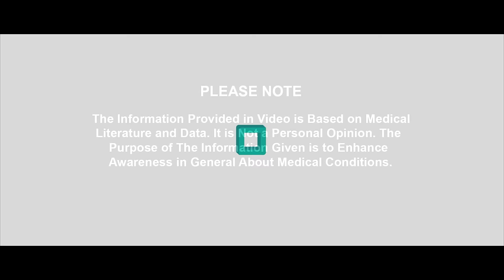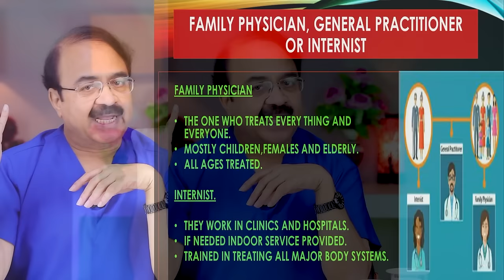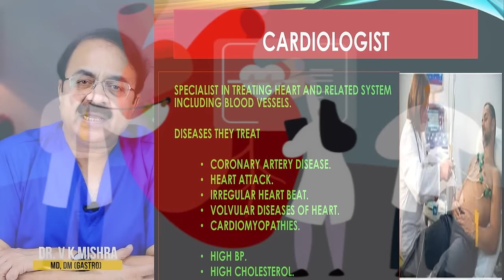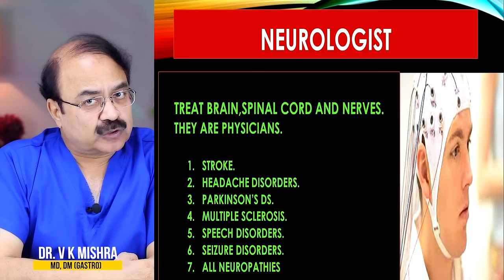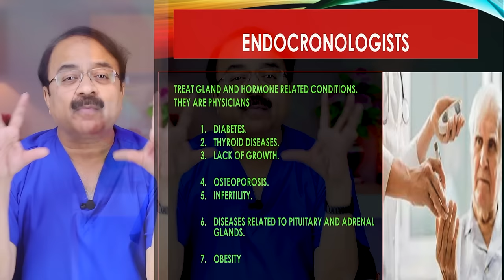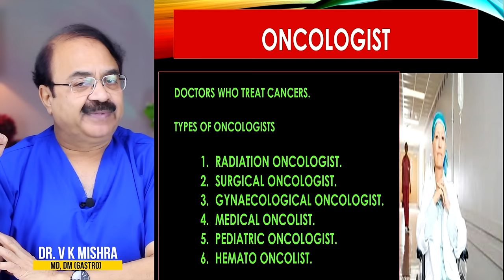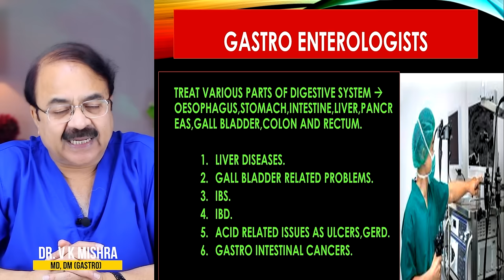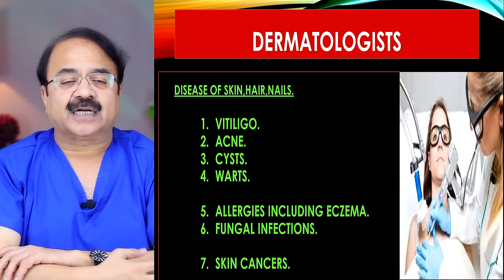आपको किस डॉक्टर को दिखाना चाहिए ? || WHICH DOCTOR DO YOU NEED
आपको किस डॉक्टर को दिखाना चाहिए ? || WHICH DOCTOR DO YOU NEED || विशेषज्ञ -डॉक्टर वी.के.मिश्रा (गैस्ट्रो एवं लिवर) || The Gastro Liver Hospital Kanpur || हॉस्पिटल में सम्पर्क करने के लिए इस नंबर पे बात करे || बात करने का समय 10:00  सुबह से शाम 6:00 तक :- 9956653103, 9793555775, 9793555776

Symptoms
Signs and symptoms of colon cancer include:

A persistent change in your bowel habits, including diarrhea or constipation or a change in the consistency of your stool
Rectal bleeding or blood in your stool
Persistent abdominal discomfort, such as cramps, gas or pain
A feeling that your bowel doesn't empty completely
Weakness or fatigue
Many people with colon cancer experience no symptoms in the early stages of the disease. When symptoms appear, they'll likely vary, depending on the cancer's size and location in your large intestine.

• Colonoscopy
• ERCP
• Endoscopic ultrasound.
• Capsule endoscopy.
• Hydrogen breath test.